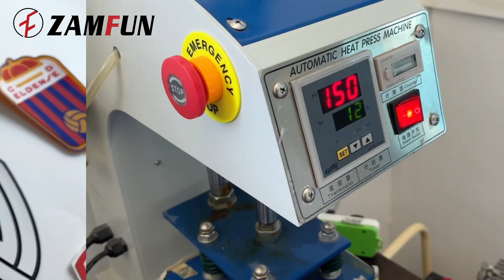3D silicone heat transfer logos screen printing iron on patches for garments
China factory produce garments labels with heat transfer